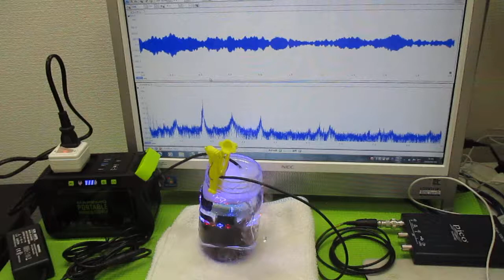超音波発振による相互作用を考慮した「超音波制御技術」 ultrasonic-labo